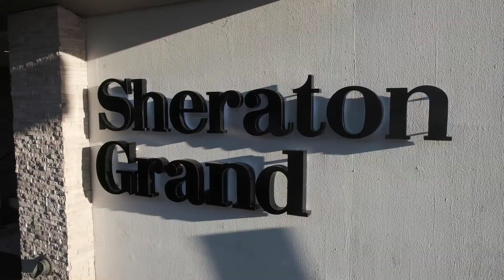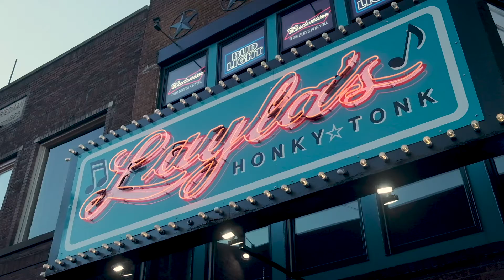SmartSimple Elevate 2018 Recap Video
ELEVATE came to the center stage of Music City, USA as we gathered for another year of learning, sharing, and making connections. As our biggest act of the year, ELEVATE was an engaging, entertaining, and immersive two days celebrating SmartSimple’s amazing global community.

ELEVATE gives you the opportunity to create your own experience with workshops, consultations, general sessions, networking opportunities, and even a little dancing.

ELEVATE was made for learning, collaborating, connecting, inspiring, innovating, and growing with each other. So, we hope you learned lots, made meaningful connections with the SmartSimple staff and your amazing peers, and enjoyed the vibrant sights and sounds of Nashville. See you next year in San Diego!